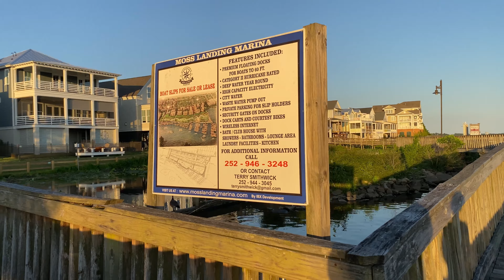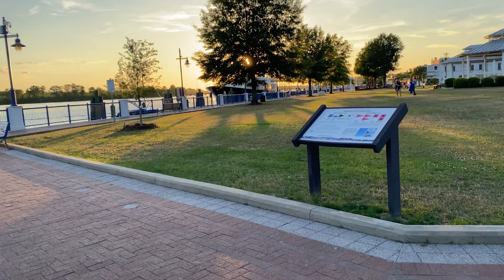Waterfront little Washington nc 2021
beaufort county north carolina